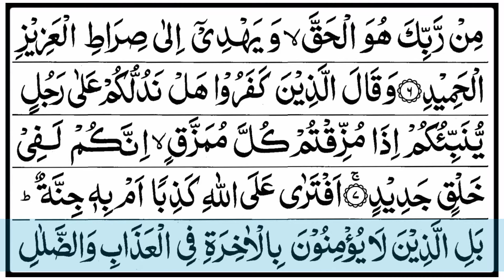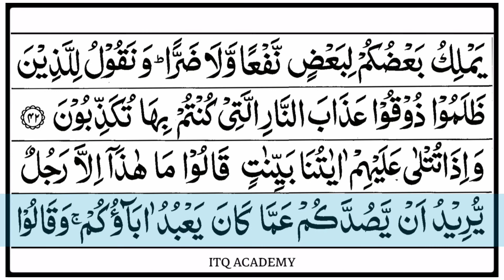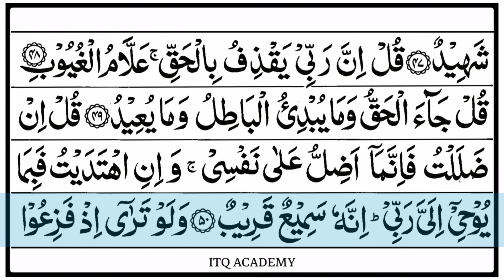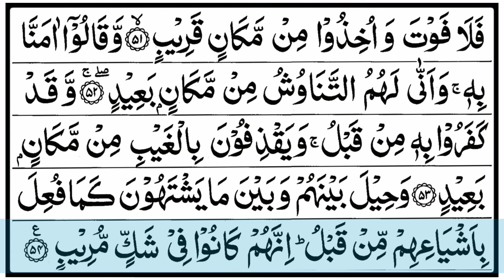Surah Saba' (Sheba) | Beautiful Quran Recitation HD | سورة سبا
Juz 22: Surah Saba Full Tilawat With Tajwid & Arabic Text Highlight HD

Surah Saba (“Sheba”) is the 34th chapter of Qur’an with a total of 54 ayats or verses. It is classified as a Meccan surah.

This Surah seeks to answer the objections raised by the non-believers about Tawhid, Risalah and Akhirah.  It also recounts stories about Prophets David and Solomon (may peace be upon them) and the Queen of Sheba to remind people about the consequences of evils as well as righteousness.

Ayat Main Theme:

• Ayat 1-5: The Hour is surely going to come and the Day of Judgement shall be established to reward the believers and punish those who discredit Allah's revelations.

• Ayat 6-9: Those who do not believe in the Hereafter are doomed.

• Ayat 10-14: Mountains and birds use to sing Allah's Rhymes with Prophet Dawood and Allah subjected the winds and Jinns to Prophet Sulaiman and Claim of people that Jinns know the unseen is wrong.

• Ayat 15-21: The people of Saba rejected Allah's blessings and disbelieved in the Hereafter so Allah made them merely a tale of the past.

• Ayat 22-30: No intercession before Allah can avail any one except for whom He permits it and Prophet Muhammad is sent for the entire mankind.

• Ayat 31-36: Those who disbelieve in Al-Quran and prior scriptures will be subjected to yokes around their necks before tossing them into Hell and Wealth and children are not the indications of Allah's pleasure.

• Ayat 37-45: It is belief that brings you close to Allah not the wealth or children and Whatever you spend in charity, Allah will pay you back and Unbeliever's statements about the Prophet and Al-Quran.

• Ayat 46-50: Unbelievers are asked to ponder upon their wrong statements and Truth has come, falsehood neither originates nor restores anything.

• Ayat 51-54: On the Day of Judgement unbelievers would like to believe but it will be of no avail to them.

Reciter : Sheikh Hani Ar Rifai